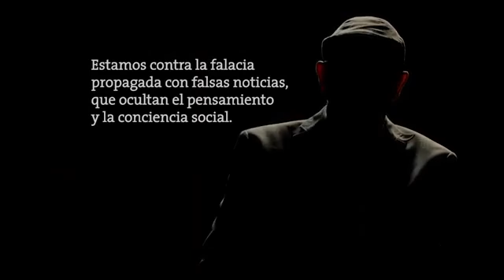TienesLaPalabra​- Miguel Barnet (escritor y poeta)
60 Años de Palabras a los Intelectuales